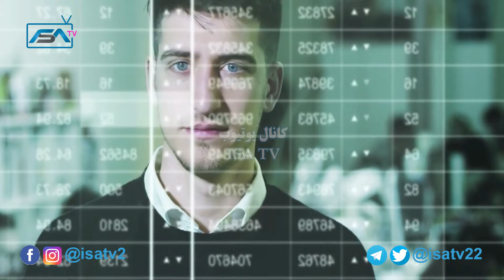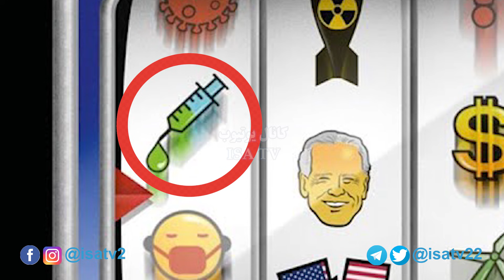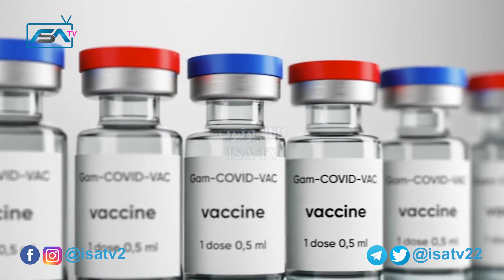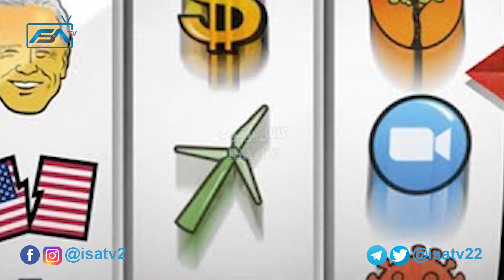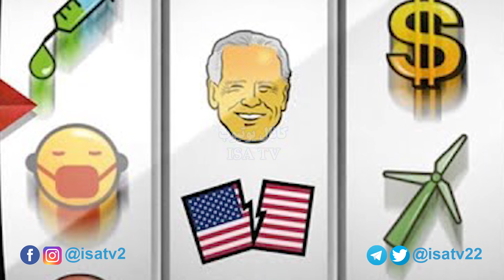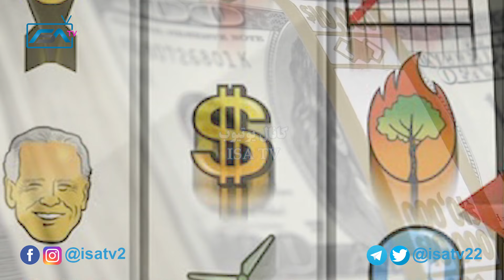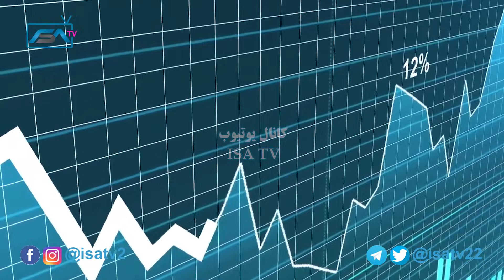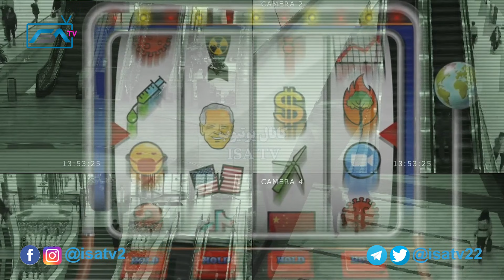در سال 2021 به سرما چه اتفاقاتی خواهد آمد ؟ - نظردادن به کاور مجله دی اکونومیست | ISA TV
در این ویدیو اون کاور مجله ای که همه منتظرش بودند بلاخره منتشر شد در سال 2021 به سرما چه اتفاقاتی خواهد آمد ؟ را برای شما آنالیز کردیم.

👇👇👇 اگه تا حالا در کانال ISA TV عضو نشدین، با کلیک بر روی دکمه subscribe (مشترک شدن) یا کلیک بر روی لینک زیر، در کانال عضو بشین تا همین که کلیپ جدیدی ساختم، یوتیوب به صورت خودکار، شما رو باخبر کنه. (براتون notification می فرسته): 👇👇👇

لطفا چنل مون را سابسکرایب کنید تا جدید ترین ویدیو های میزارم را به زودترین فرصت دریافت کنید ❤️❤️❤️ 👇👇👇